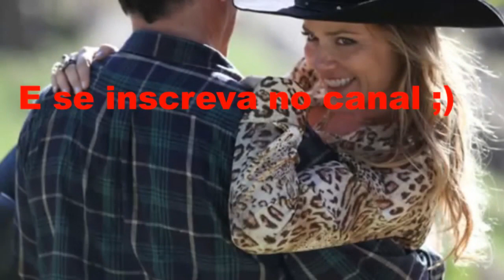Top 4 Vivianne Pasmanter e Humberto Martins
Parece que Vivianne Pasmanter e Humberto Martins foram predestinados a viver uma longa história de amor. Pelo menos é o que acontece na TV desde o primeiro trabalho juntos: Mulheres de Areia (1993).